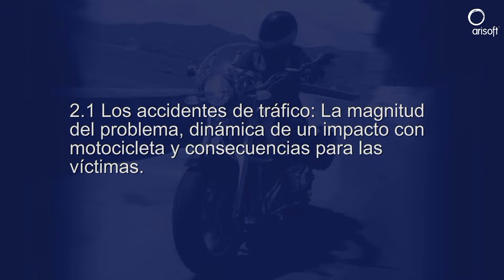Seguridad Vial: Problemática de los accidentes de tráfico.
Fragmento del curso multimedia para la obtención del permiso de motocicleta de la clase "A", en Alta Definición (HD), por gentileza de Arisoft. Los contenidos del curso están basados en la Orden Ministerial 2323/2011, y son válidos para impartir los 180 minutos de clases teóricas exigidos en dicha orden ministerial. Puedes adquirir el vídeo curso completo de más de 110 minutos